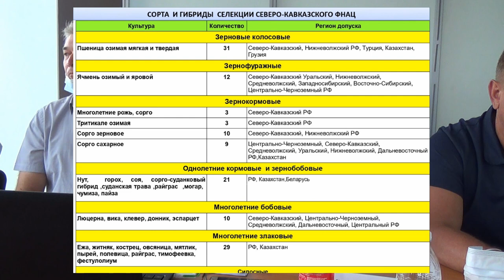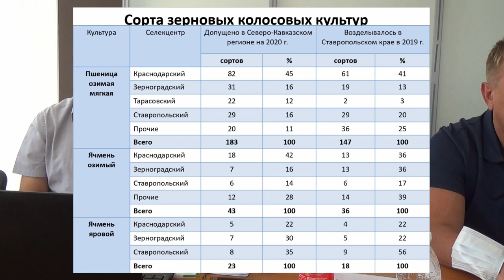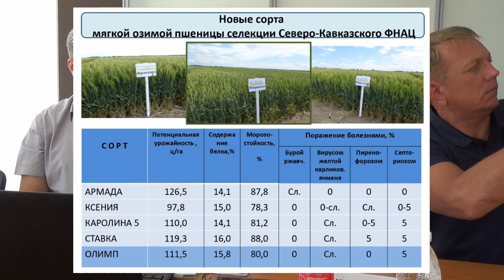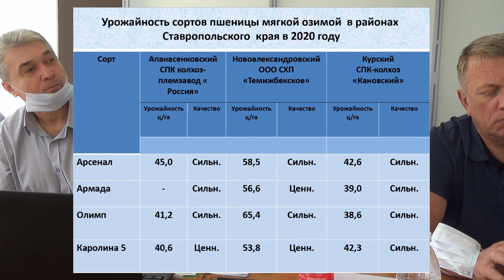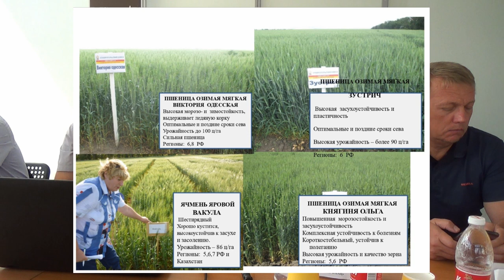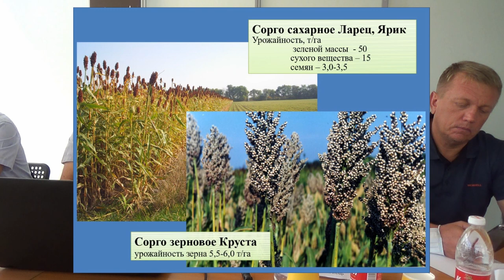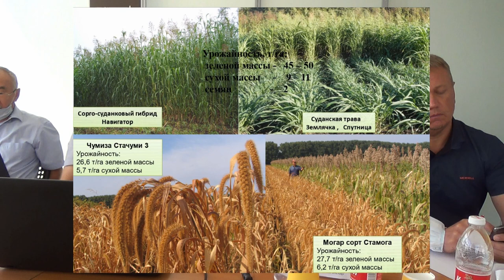Приоритет ставропольской селекции - качество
ЧУМАКОВА Вера Владимировна, руководитель селекционно-семеноводческого центра ФГБНУ «Северо-Кавказский федеральный аграрный научный центр»
Не сортом единым: в неблагоприятные для пшеницы годы технология становится важнее селекции.
К такому выводу пришли участники круглого стола «Урожай начинается с семян», который Клуб агрознатоков традиционно провёл после уборки. Мы начали с обсуждения сортов, которые зарекомендовали себя лучше всего, но в итоге разговор свёлся к одному вопросу – что ещё можно сделать, чтобы получать больше зерна?